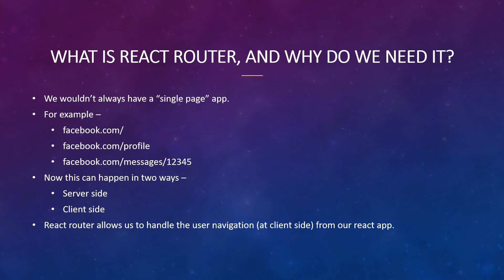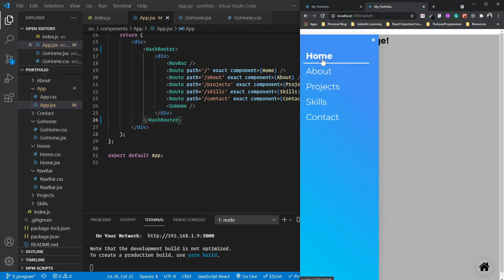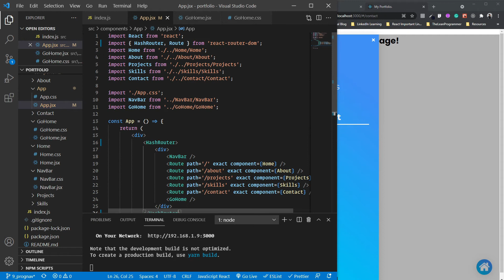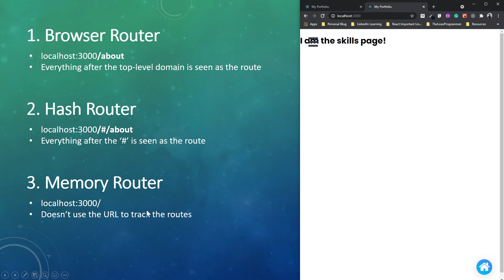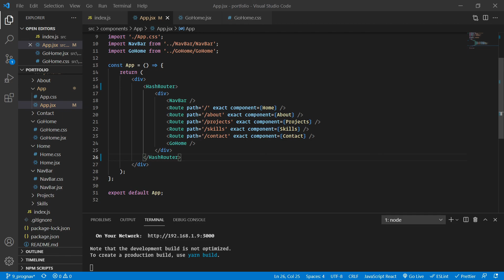Types of Routers in React Router | React Mega Tutorial - Project 4, Part 10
Welcome to the 10th part of the 5th AAM Project!

In this video, we are going to have a look at the types of Routers in React Router

If you like my efforts, please contribute to my free initiatives

Do post your progress on LinkedIn/Twitter and tag me 😁

Link to the GitHub profile where I will be pushing all my code